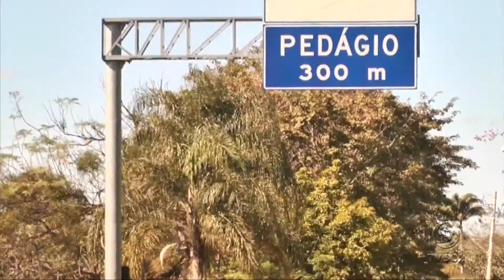JORNAL DA TV SOL - MULTA NO PEDÁGIO | TV Sol Comunidade